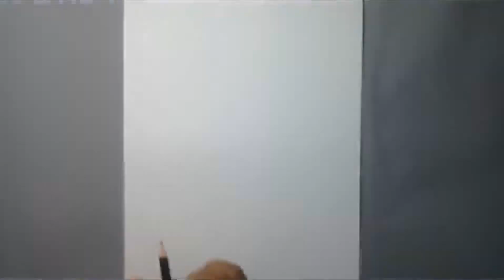كل ما يخص إمتحانات القدرات لكليات الفنون و التربية الفنية | الجزء الأول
تتناول هذه الفيديوهات كل ما يتعلق بامتحانات القدرات لكليات الفنون الجميلة و التطبيقية والتربية الفنية والتربية النوعية و توقعات شكل الامتحان العملى و النظري
شاركو الفيديو مع زملائكم الراغبين فى التقديم لكليات الفنون